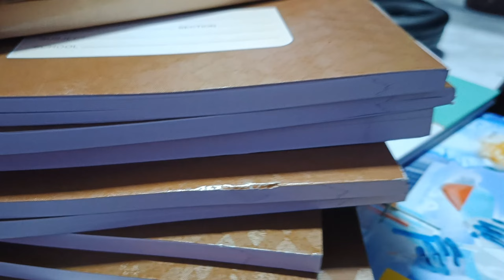बिना लहसुन प्याज के भी अब बनेगी टेस्टी सब्जी/मेरा मैजिक मसाला/पीठ पीछे हजारों का नुकसान 😭😭/ब्लॉग20😜